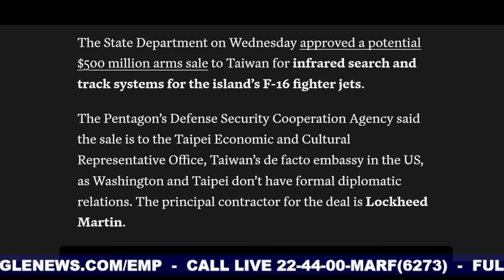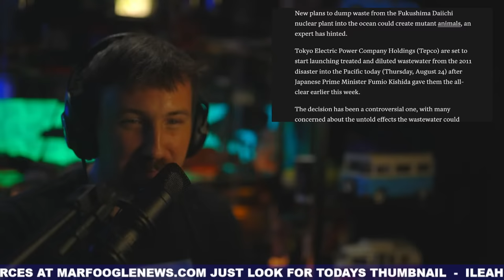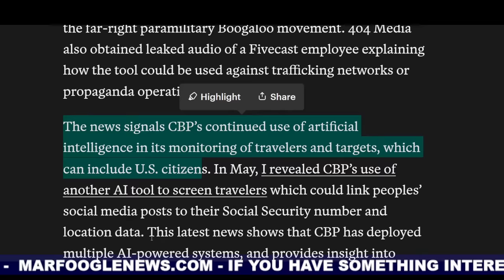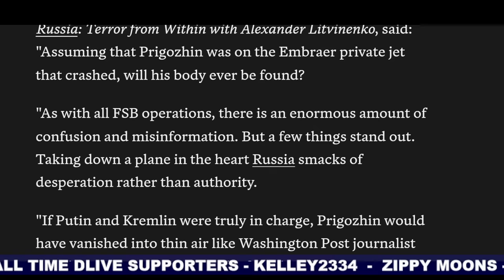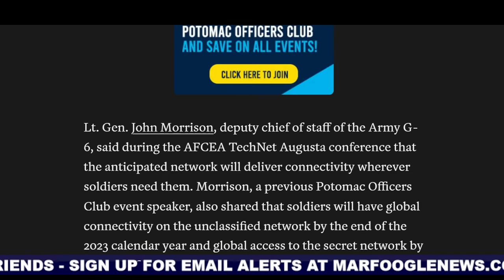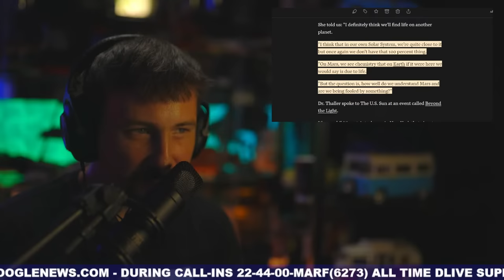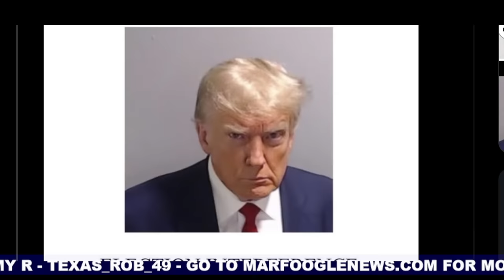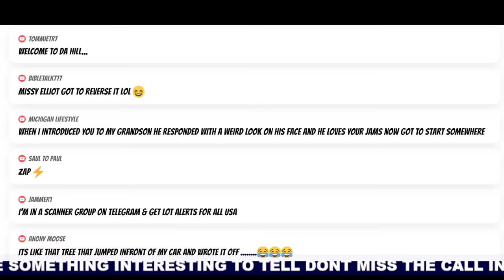MAJOR UPDATES | THE RETURN